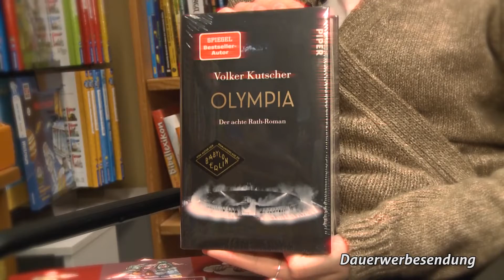Weihnachtsshopping 2020: Buchhandlung Peplau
In dieser Folge von „Eingepackt: Weihnachtsshopping 2020“ war unsere Moderatorin Charlotte Winkler der Buchhandlung Peplau in Wismar zu Gast. Gemeinsam mit unserer Moderatorin können sie in die literarische Welt der Bücher eintauchen. Und das Beste: Gemeinsam mit der Buchhandlung verlosen wir einen tollen Gewinn für unsere Zuschauer.